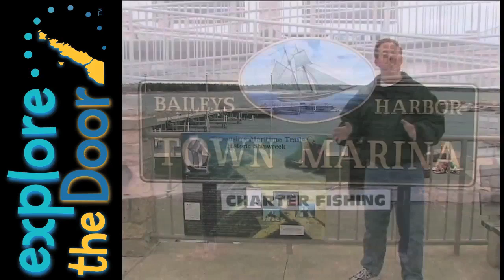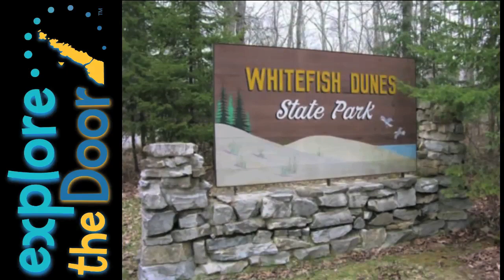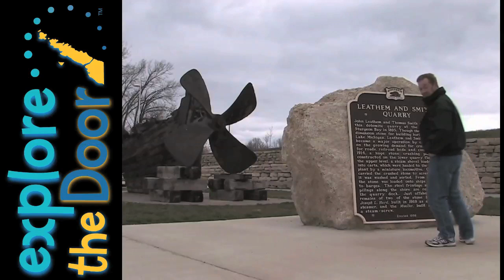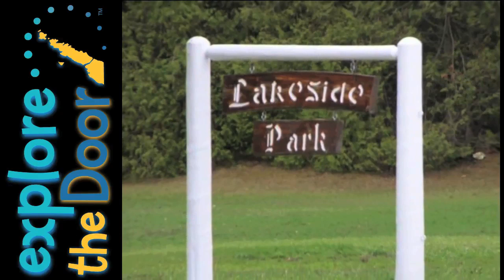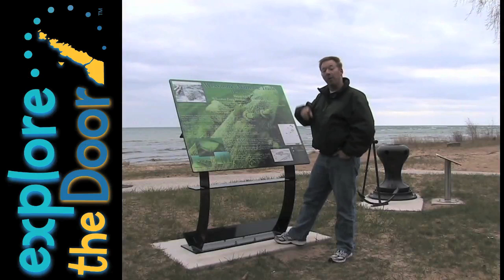Door County Maritime Trail Tour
Join host Jon Jarosh as he takes a county-wide tour of the Door County Maritime Trail system that features local shipwrecks and other historical information about the peninsula's storied underwater past.